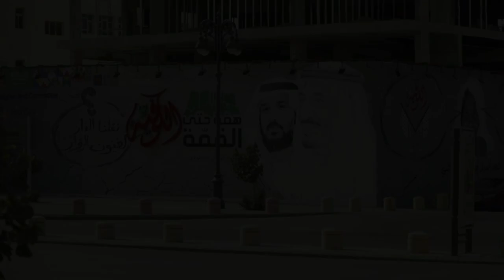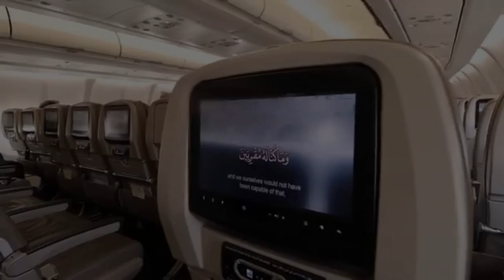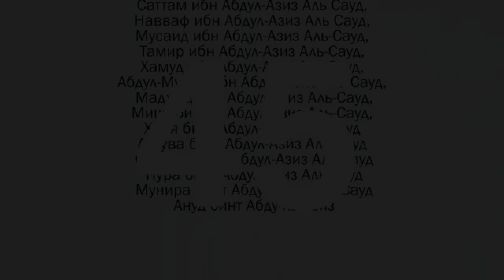Saudi Arabia's Shocking Economic Transformation in 2024: What Tourists Need to Know!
Saudi Arabia is changing rapidly in 2024! From its booming economy to the surprising shifts in tourism, find out how this desert kingdom is redefining its future. Discover why tourists are flocking to Saudi Arabia and how the country plans to diversify beyond oil. Don't miss out on these shocking revelations about Saudi Arabia's ambitious Vision 2030 and its impact on global markets and travel. Watch now to see why everyone is talking about Saudi Arabia's economic transformation!